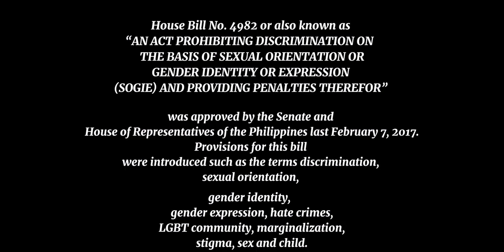"CHICHARON" Calabanga National High School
An official entry to the SiLab Dos Uno 2021 Regional Short Film Competition.